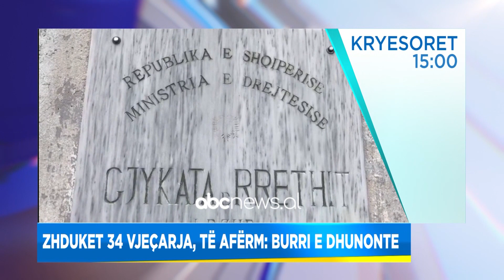Titujt kryesore, edicioni i lajmeve, ora 15:00, 7 Prill 2022 | ABC News Albania